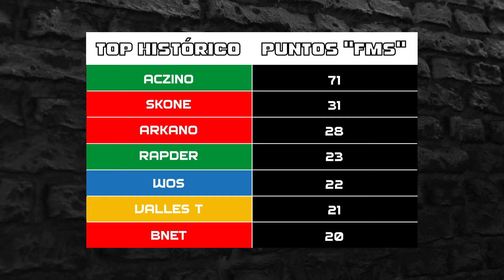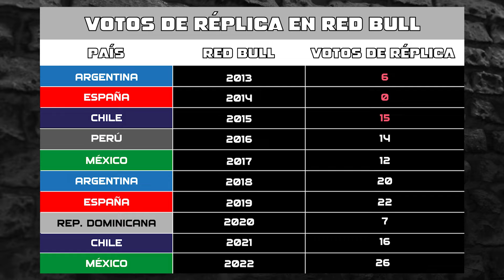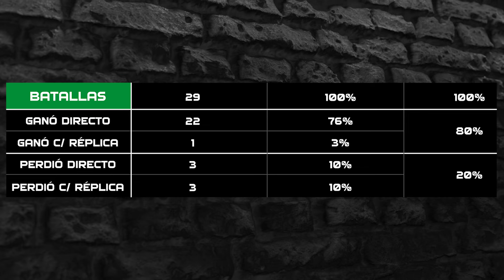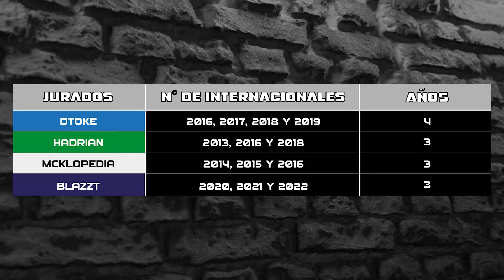RED BULL BATALLA: LAS MEJORES MARCAS DE LA HISTORIA 🔥 | Los Números No Mienten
¿Cuál es la mejor marca dentro de la RED BULL BATALLA?👀💥 @Stick y @Kiara comparan los números de la competencia y nos dicen quién se la llevó en la competencia🔥 Descubre eso y más en el video😎